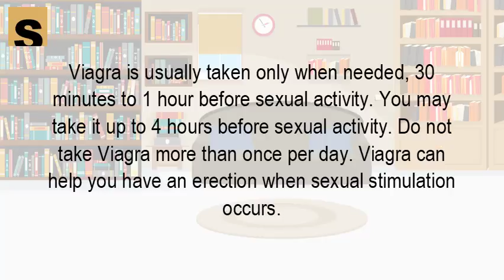How do you take Viagra